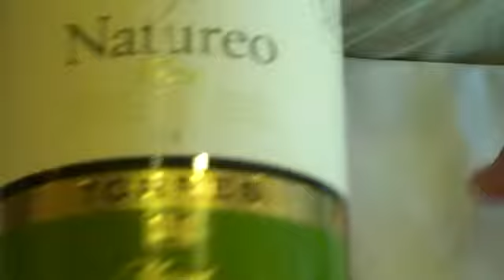Findlaters at the Dublin Bay Wine Experience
The Dublin Bay Wine Experience was an initiative by the Dun Laoghaire Rathdown Chamber of Commerce for the Gathering Ireland 2013
The event was held in the Royal Marine hotel in Dun Laoghaire and was designed to promote responsible use of wine through education. It was a wine themed show offering interactive wine related events. Its focus was on global links between Ireland and the world of wine, and it highlighted brands, wine regions and wine personalities.

In this video we learn about Naturco a non-alcoholic wine that tastes really good and is ideal for thoise hosting events like the Dun Laoghaire Chamber of Commerce